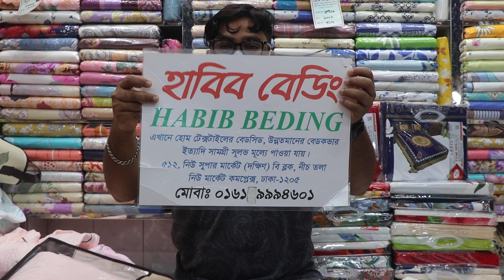শীত স্পেশাল কমফোর্টার কম্বলের দাম/Comforter Blanket Price